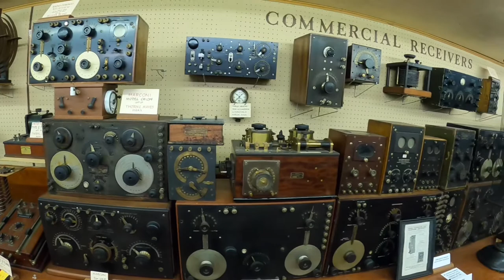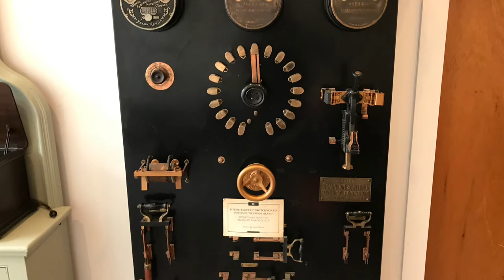Yankee Steam Up 2021-New England Wireless and Steam Museum, East Greenwich RI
2021 Yankee Steam-Up
The New England Wireless & Steam Museum ,East Greenwich • RI

Steam engines and a tour of the Massie Wireless Station.

The museum is run by volunteers. Your generous financial help supports it. The museum is recognized by the IRS as a 501(c)(3) non-profit institution.